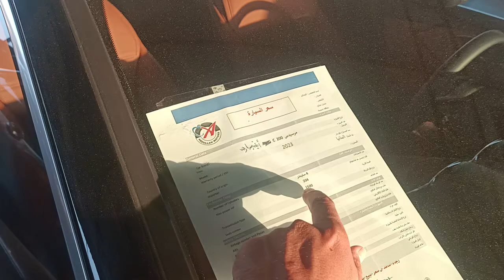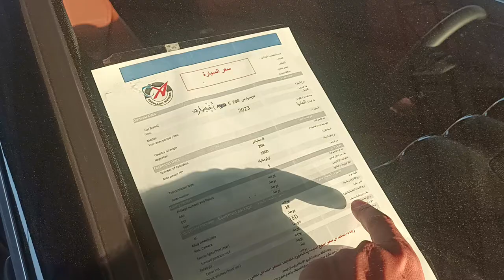incar champion (4)